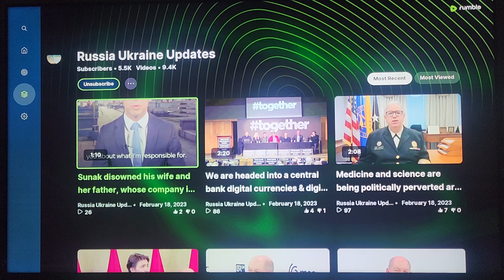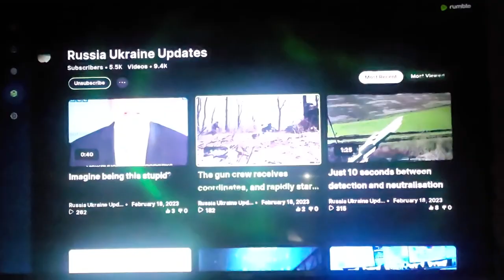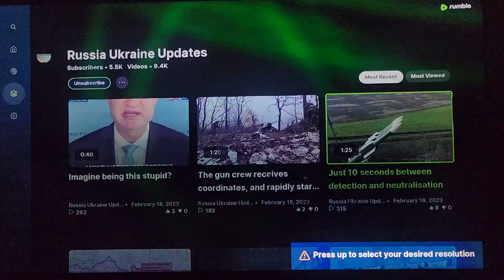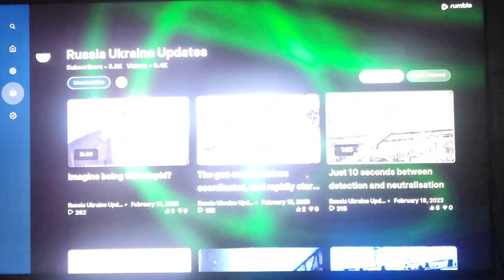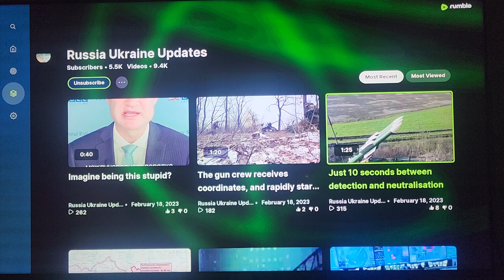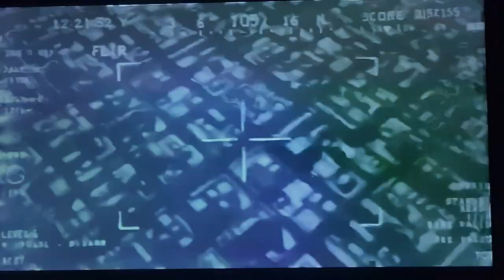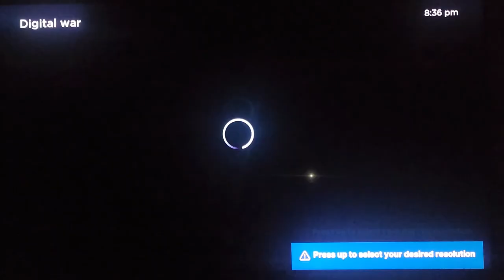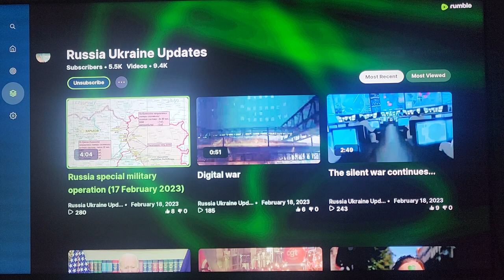Ukraine update, Paraskoviivka near Bachmut has fallen. Bazaar new Russian amine coming out.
I watch RT news everyday and learn more about want is going on in the US than from Fox News, CNN, Newsmax, ABC, CBC, CNN, NBC and everywhere. I report on these things everyday. Train lines being blown up. Food processing plants on fire.